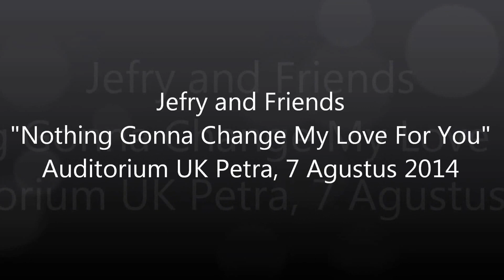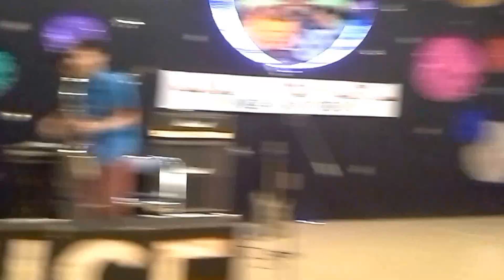Nothing's Gonna Change My Love For You (Saxophone) - Jefry and Friends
Nothing's Gonna Change My Love For You, a song originally by George Benson, played by alto saxophone with my lovely friends! :D

This was a perform dedicate to new university students of UK Petra @openhouse of UKM and organization things..

Performers :
Jefry YS - Saxophone
Michelle Natalia - Keyboard
Yefta Devian - Bass
Rendy Tandarto - Guitar
Rendy D'Putra - Drum

-- List of Instruments & Gears --